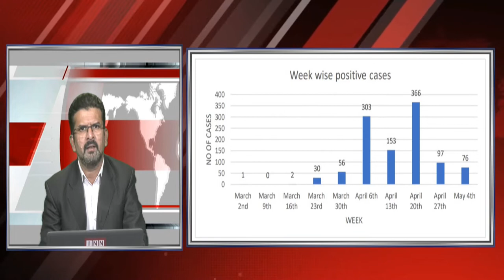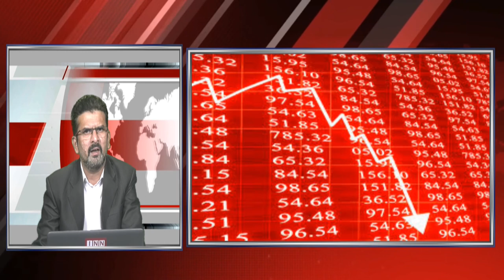News Bulletin 11:30 PM 4th May 2020